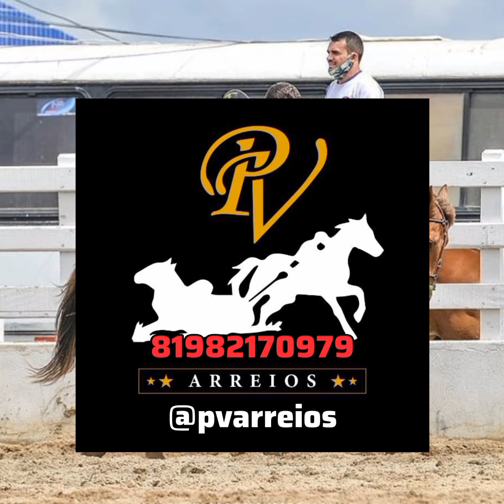DHEOVANE NÃO SE CLASSIFICOU NO NOVO CAVALO|Ate Agora Perdeu as 3 Senhas e Falta Uma.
□Compre Seus Produtos Para Vc e seu Animal:
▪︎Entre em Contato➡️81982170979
□Garanta e Ganhe o Salve.